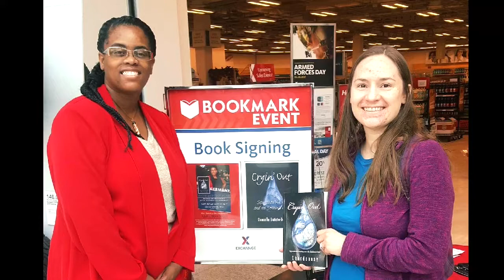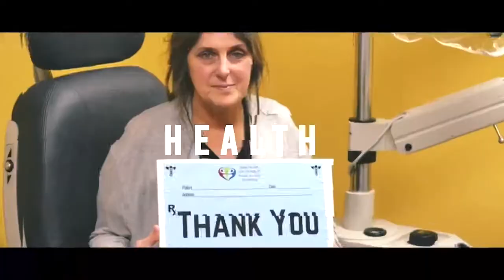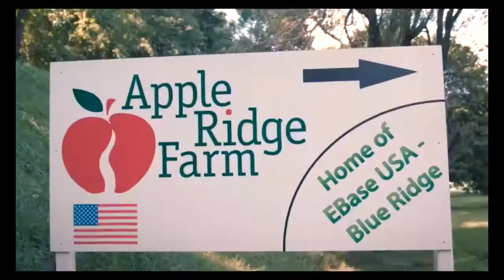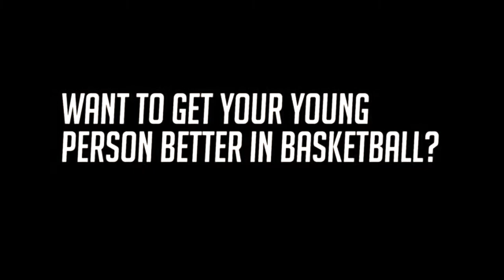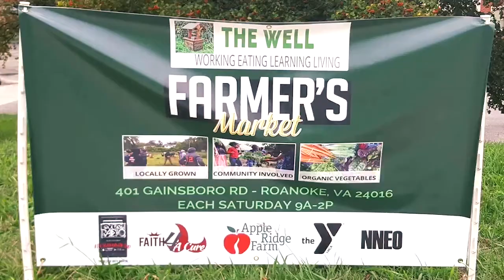DailyGrind Ladies First 7-16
MomentumMonday. Erica and Stevii gets the week started with encouraging words and great reports from their weekend events.